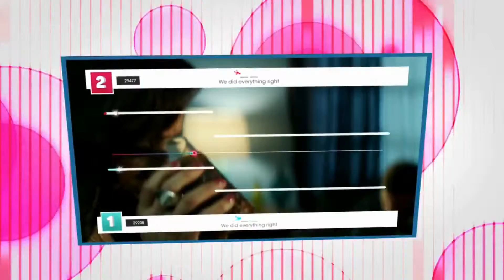Let's Sing 2016 – Tráiler promocional (Inglés)